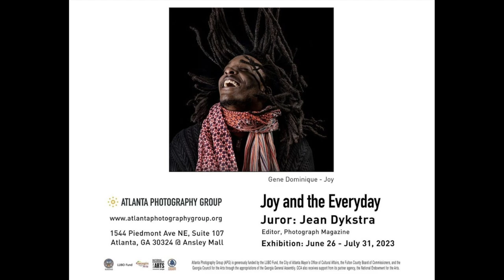Oakland Puzzle Co. Interviews GENE DOMINIQUE!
OPC co-owner Dave Tibbs sat down recently with photographer Gene Dominique to talk to him about his life as an artist and his photo "59 Rue De Rivoli" that we used for one of our puzzles!

To order the "59 Rue De Rivoli" puzzle or any of our puzzles, visit us

You can also find Oakland Puzzle Company on Facebook and Instagram @oaklandpuzzle!